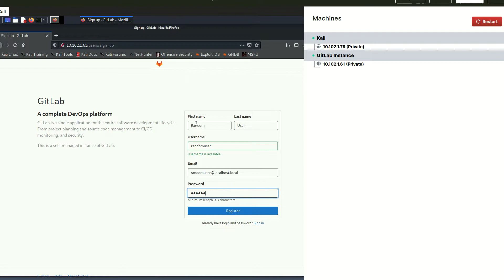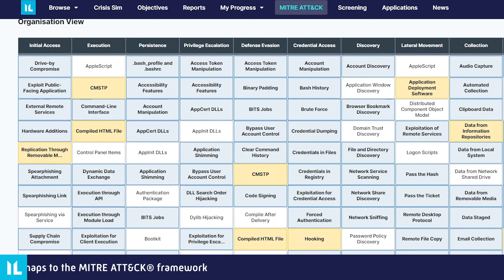Latest Cyber Threat Intelligence with Immersive Labs – GitLab Vulnerability Exploited in the Wild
On the 14th of April 2021, GitLab published a set of patches to resolve CVE-2021-
22205. This is a remote code execution vulnerability that could be exploited, without authentication, to gain access to a host and all the secure code repositories.

Watch this video to learn more and see how our newly created labs can help you
identify signs of exploitation or to gain access to the vulnerable host from a
defensive or offensive position.